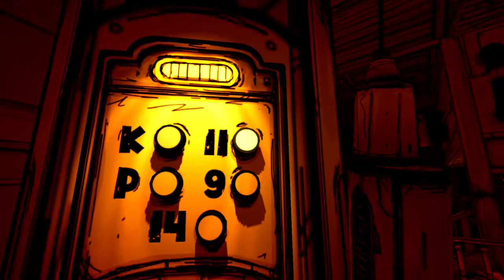НА ПУТИ К ТОММИ ГАНУ #2 ДОСТИГ ЦЕЛИ?! УБИЛ ПРОЖЕКТОРИСТА?!?!?!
В этом видео я снова прятался от бенди, но всё-таки сумел достичь цели и даже вступил в схватку с прожектористом! Также я рвусь к пасхалкам, которые хочу показать вам в следующем видео, так что ждите, просмотр будет жарким:)